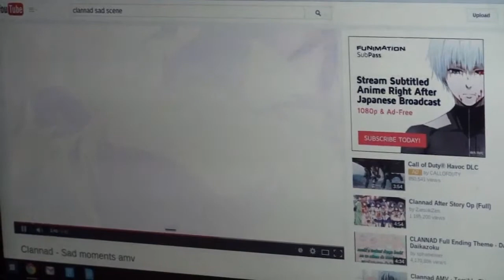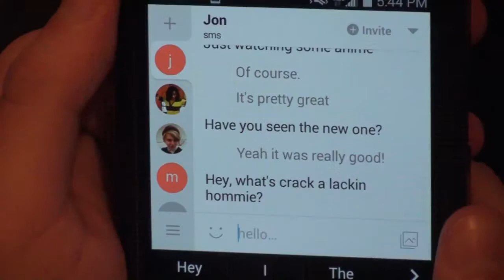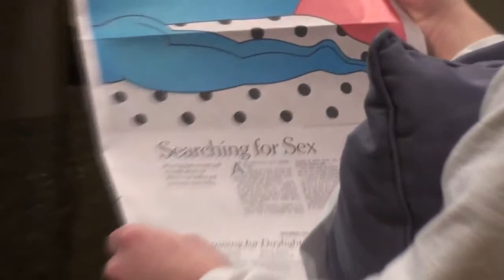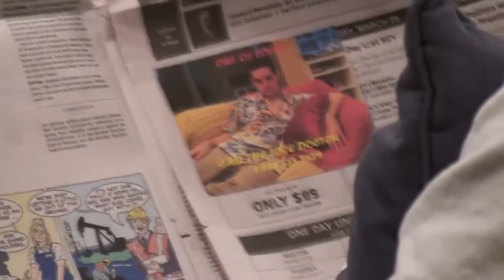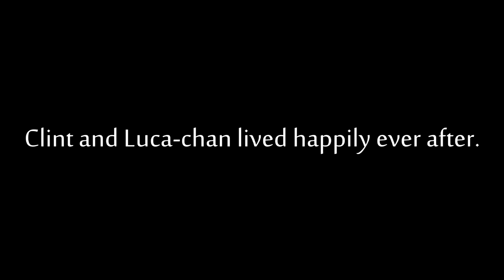The Love Doctor - Skyline Film Festival 2015, Top 12: Honorable Mention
Submitted by Will Franke